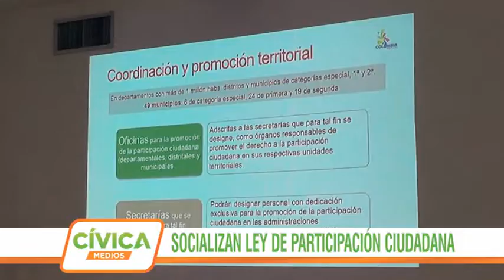Ley de participación ciudadana